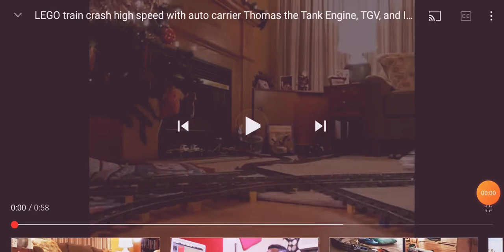LEGO ICE 3 TGV THOMAS SPACE TOUER - Aube(DE EST EN TÊTE AVEC EN FRANCE)